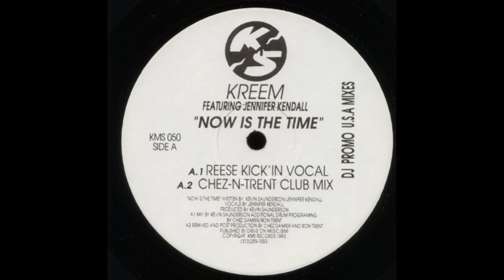Kreem - Now Is The Time (Reese Kick'In Vocal)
KMS ‎– KMS 050 US 1993